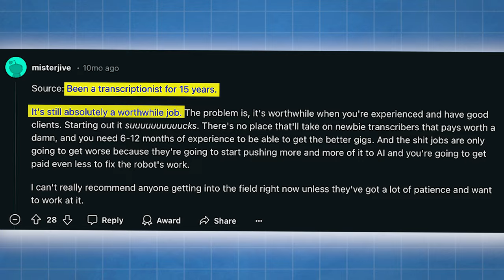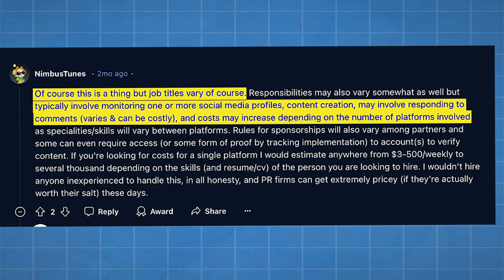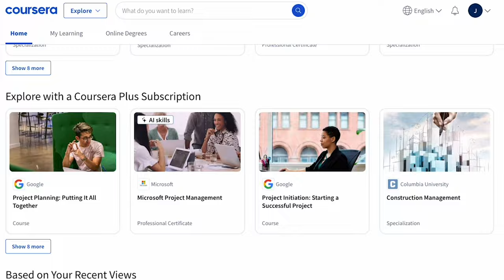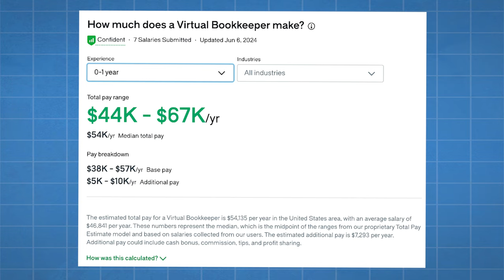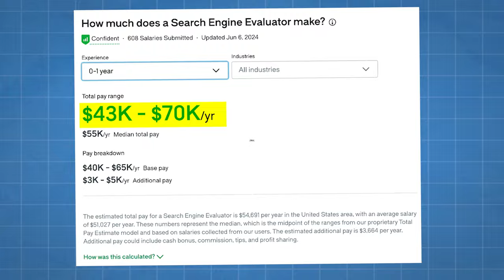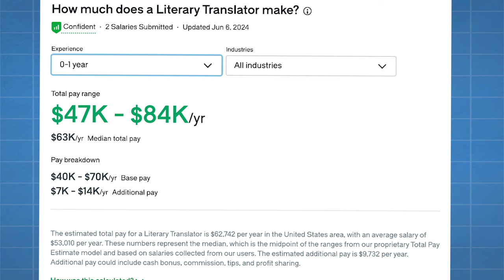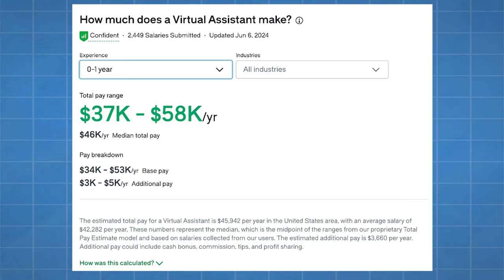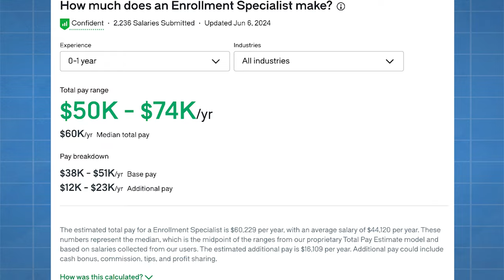11 Best No Interview Remote Jobs For Introverts